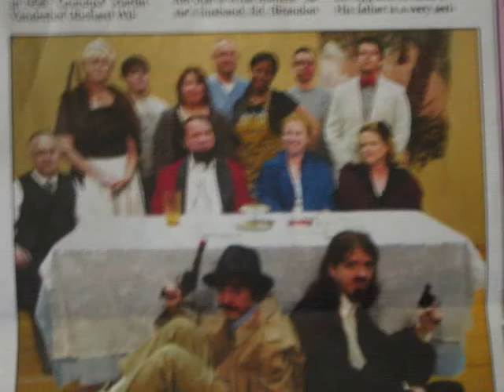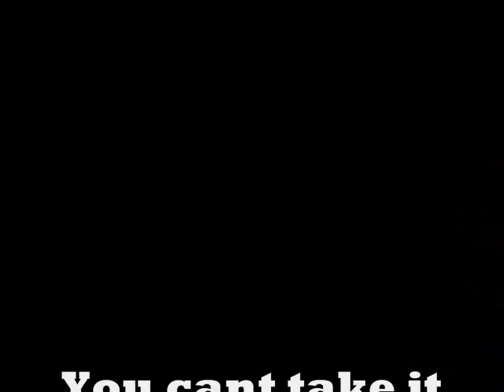Back Stage : You cant take it with you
Ok i was bored and found some old vids XD So yea its kinda gay but i had nothing better to do.
More vids coming soon =P